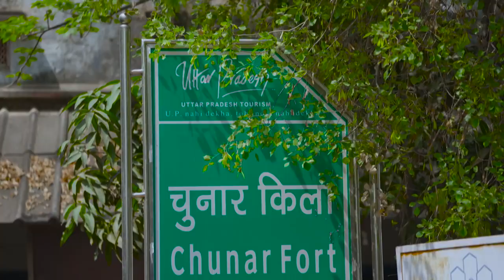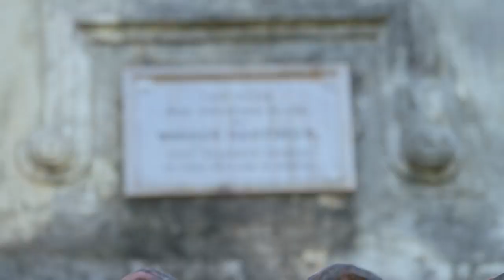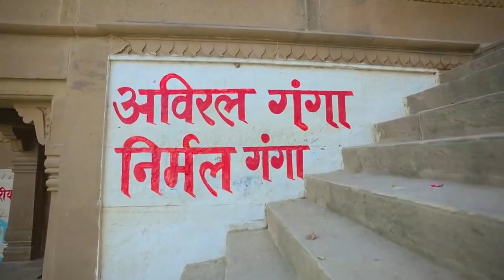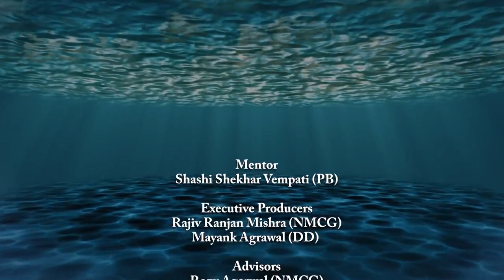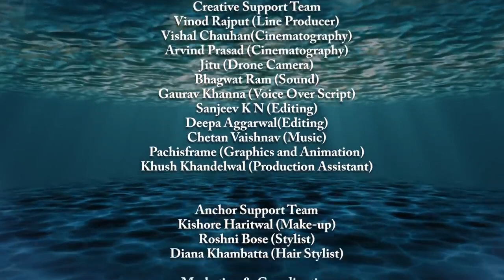Rag Rag Mein Ganga - Season - 2 with Rajeev Khandelwal | Ep. 17 | Mirzapur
Watch the seventeenth episode of Rag Rag Mein Ganga - Season-2 and explore the city Mirzapur and with your host RajeevKhandewal.